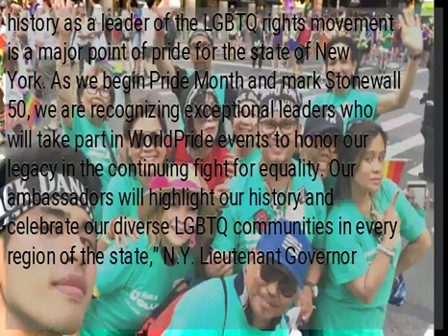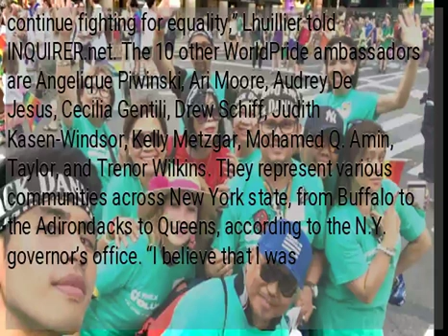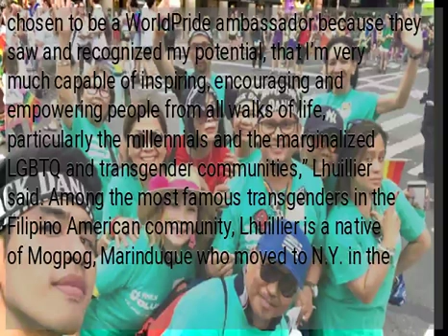Filipino LGBTQ activists raise visibility as NY marks WorldPride history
NEW YORK—Filipino transgender advocate Chelle Lhuillier is taking pride of place at the WorldPride and Stonewall 50 celebrations here, touted as this year’s largest international LGBTQ Pride event that’s expected to draw around 5-7 million people from around the world this month. N.Y. Governor Andrew Cuomo announced the 11 winners of a statewide competition for WorldPride ambassadors on June 13, and among them was Lhuillier as the representative of Queens. “Our history as a leader of the LGBTQ rights movement is a major point of pride for the state of New York. As we begin Pride Month and mark Stonewall 50, we are recognizing exceptional leaders who will take part in WorldPride events to honor our legacy in the continuing fight for equality. Our ambassadors will highlight our history and celebrate our diverse LGBTQ communities in every region of the state,” N.Y. Lieutenant Governor Kathy Hochul said in a statement.  anniversary of the Stonewall Uprising that many believe to have sparked the global movement for gender equality, making it doubly significant for New Yorkers. “My heart is filled with overwhelming joy and happiness, knowing that I won a statewide competition that will showcase how New York City has initiated the Gay Rights movement, which inspired millions of LGBTQ all over the world to continue fighting for equality,” Lhuillier told INQUIRER.net. The 10 other WorldPride ambassadors are Angelique Piwinski, Ari Moore, Audrey De Jesus, Cecilia Gentili, Drew Schiff, Judith Kasen-Windsor, Kelly Metzgar, Mohamed Q. Amin, Taylor, and Trenor Wilkins. They represent various communities across New York state, from Buffalo to the Adirondacks to Queens, according to the N.Y. governor’s office. “I believe that I was chosen to be a WorldPride ambassador because they saw and recognized my potential, that I’m very much capable of inspiring, encouraging and empowering people from all walks of life, particularly the millennials and the marginalized LGBTQ and transgender communities,” Lhuillier said. Among the most famous transgenders in the Filipino American community, Lhuillier is a native of Mogpog, Marinduque who moved to N.Y. in the early 2000s and has worked as a teacher and health care practitioner. She gained prominence as a beauty queen, having won several titles including Miss Pearl of the Orient and Miss Philippines-LGBT-USA, and later a transgender advocate affiliated with the Human Rights Campaign of Greater New York. As the WorldPride ambassador for Queens, which is one of the most ethnically diverse neighborhoods not only in N.Y. but in the entire US, Lhuillier expects to promote and highlight the diversity of her neighborhood’s LGBT community including the historic and iconic destinations of the state throughout the Pride Month celebration. She will be featured in one of the floats during the NYC Pride March on June 30. About 50 Fil-Ams are also taking on official duties during the live musical event “Pride Island” on June 29-30 at the Hudson River Park. A highlight of the WorldPride and Stonewall 50 celebration with tickets selling out as early as March, Pride Island expects to draw a crowd of 7,000. Grace Jones and popular NYC DJ Johnny Dynell headline Pride Island Saturday, while Madonna concludes the celebration with a few choice songs on Pride Island Sunday. Fil-Ams will be manning the ticket lines on Pride Island Sunday as registered volunteers of TOFA Awards, which was officially selected as an NYC Pride Working Grant Program recipient this year. [Disclosure: This reporter is the founder and executive producer of TOFA Awards.] From 12:30 p.m. to 11 p.m., TOFA’s volunteers are responsible for maintaining an excellent guest experience at the ticket lines. They will manage the queues, direct guests to proper lanes, scan tickets, place or remove wristbands on guests, and keep the service area clean until the concert ends at around 11pm. This is the second year in a row of TOFA joining NYC Pride as a community partner. Four of its volunteers, (Donna San Pablo, Lawreen Egerton, Jovic Cruz, and Sherwin Reyes) the designated team leaders and assistant team leaders, started training for their roles last week. According to Ross D. Levi, N.Y. state executive director, major events have been planned statewide as part of the WorldPride and Stonewall 50 celebration, spanning Long Island to Niagara Falls including commemorations of the Stonewall Uprising in NYC. As a WorldPride ambassador, Lhuillier plans to tell visitors what she finds to be the best thing about NYC: “I would tell any visitor that New York is the best place to be free and safe. It is so diverse, very inclusive and gay-friendly city. It is a city that embraces and welcomes anyone regardless of color, religion, sexual orientation or gender identity.”...